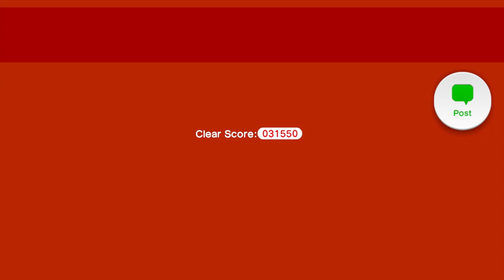Super Mario 3D World (Wii U Longplay) Part 13 | World Castle Part 2 TheAnonymousBear